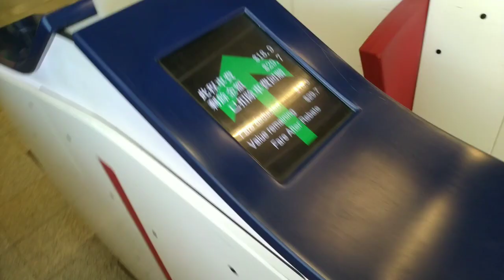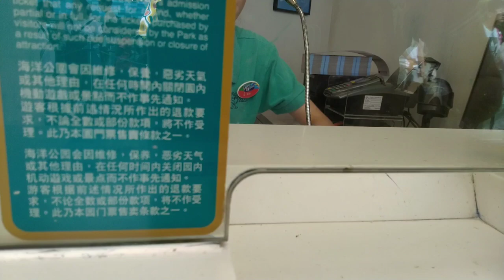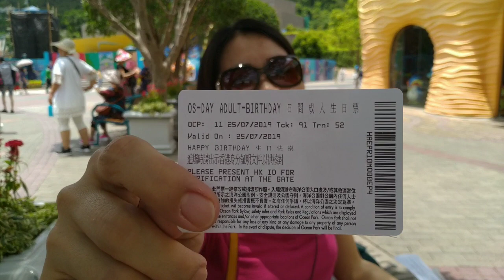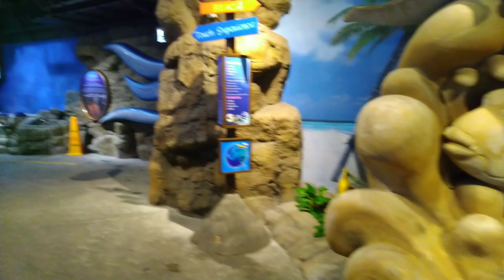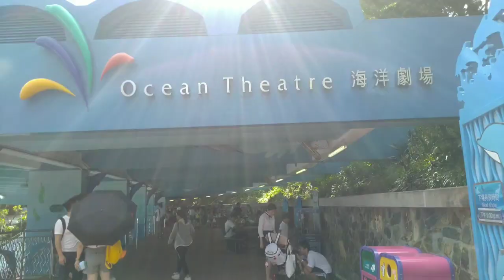OCEAN PARK HONGKONG- FREE ADMISSION TICKET 2019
My unforgettable memory at OCEAN PARK IN HONGKONG.
My special bday only comes around once a year.
Ocean Park which offer's guests free admission in their bday..all you have to do is present your identity hongkong I.D to the casher.
I'll never forget ocean Park b-day for free admission.